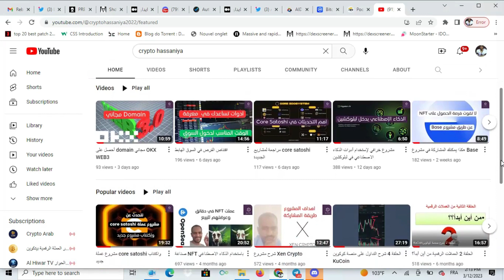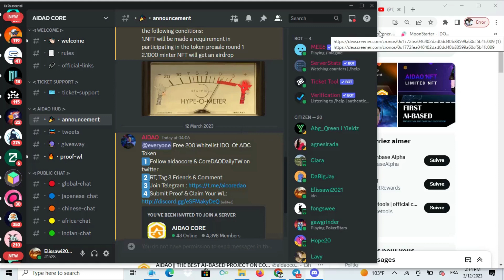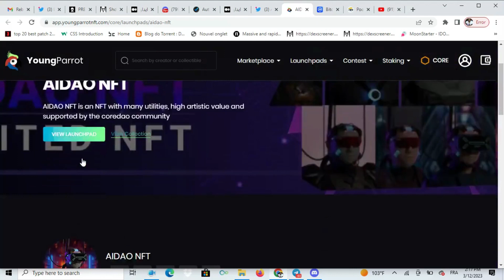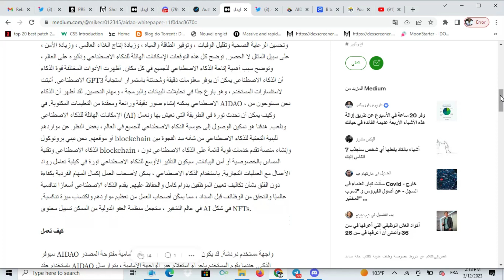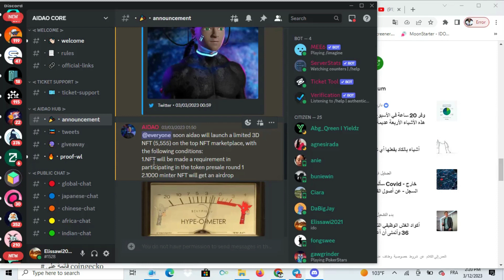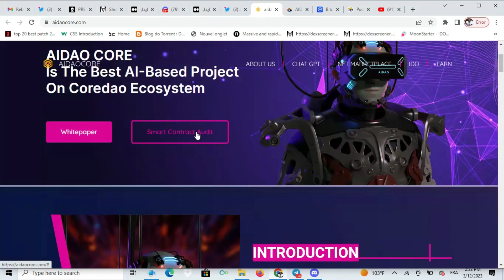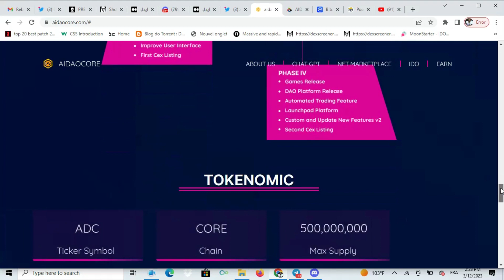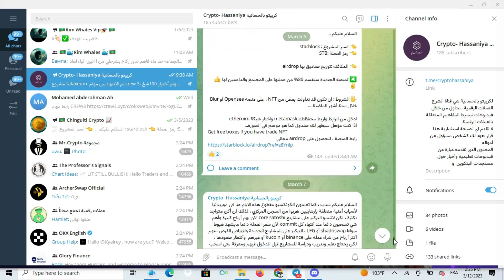أول مشروع للذكاء الالصطناعي على core satoshi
تعريف بالمشروع :
- هو اول مشروع للذكاء الاصطناعي على شبكة core satoshi.
- تمكين الوصول إلى حوسبة الذكاء الاصطناعي للجميع في العالم ، بغض النظر عن مواردهم، ازاحة الفوجة بين الذكاء الاصطناعي  و لبلوكشين
هذه ليست نصيحة للشراء نقدم مثال من تجربتنا  الشخصية
This is not finance advise I am just talking about my experience
قم بعمل بحثك الخاص قبل اتخاذ أي قرار في هذا المجال

استراتيجية التداول, أسهلة استراتيجية تداول ,استراتيجية مضمونة للتداول تداول العملات الرقمية,استراتيجية تداول سكالبينج, استراتيجية فوركس, استراتيجية تداول العملات الرقمية,استراتيجية تداول للمبتدئين,استراتيجية تداول العملات, استراتيجية بسيطة للتداول
استراتيجية سكالبينج سهلة وفعالة ,scalping strategy
استراتيجية تداول ناجحة,ان اف تي , كريبتو, العملات الرقمية,ان اف تي,NFT,سعر البتكوين,انهيار الأسواق,إرتفاع الأسواق,تعلم التداول للمبتدئين,العملات الرقمية للمبتدئين,أفضل استثمار,أفضل عملة للاستثمار